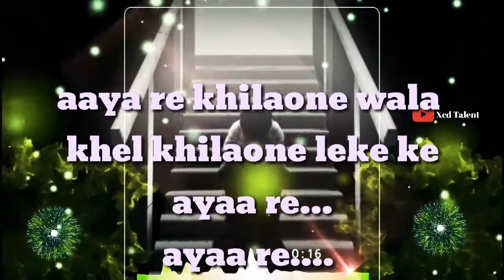NEW SAD FULL SCREEN STATUS VIDEO | HINDI STATUS VIDEO NEW SONG 2020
New Song 2020 Status Download,
Bollywood Whatsapp Status Video Download,
Status song,
Status Hindi song,
30 seconds Whatsapp Status Video,
Status song,
Status Hindi song,
30 seconds Whatsapp Status Video,
Status song,
Status Hindi song,
30 seconds Whatsapp Status Video,
Status song,
Status Hindi song,
30 seconds Whatsapp Status Video,

👉Note:- This Video is Made for Enjoying do not Copyright it.

Next Beautiful Video Coming Soon so keep watching